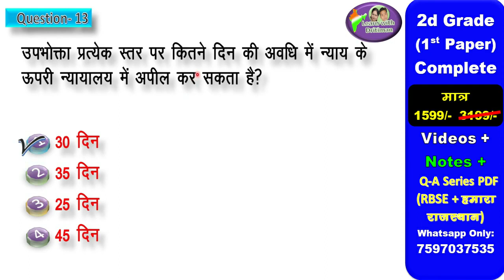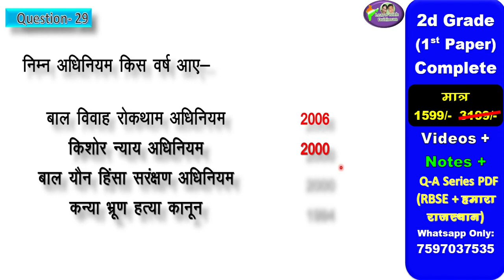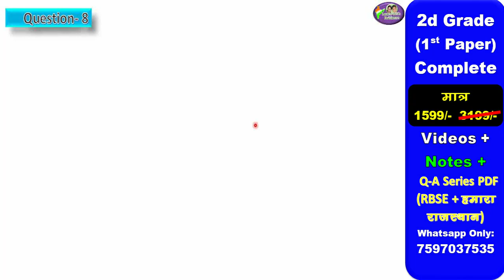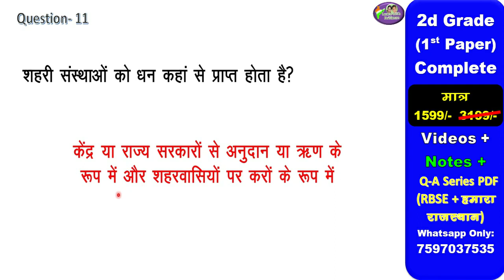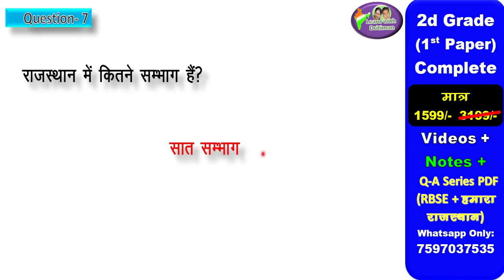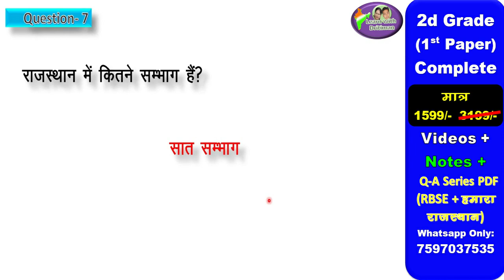Marathon / मैराथन/ Reet 2022/ Class 6 Polity/ राजनीति शास्त्र/ complete class in single video